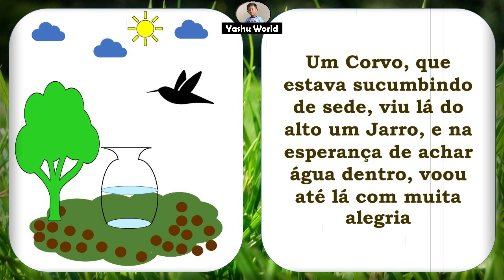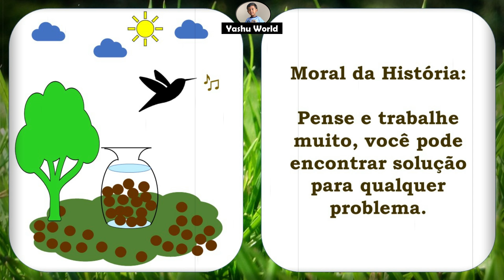Corvo com sede - Thirsty Crow Story in Portuguese